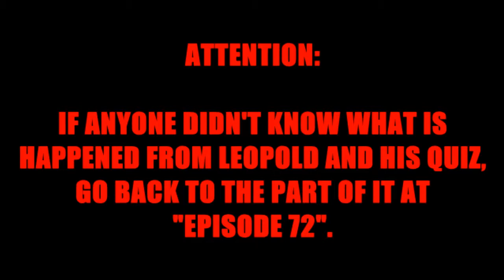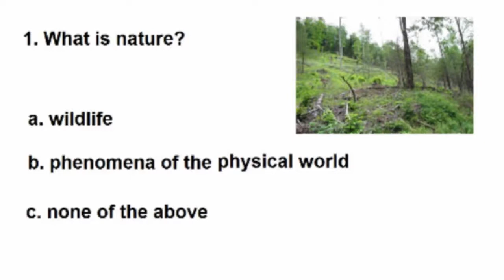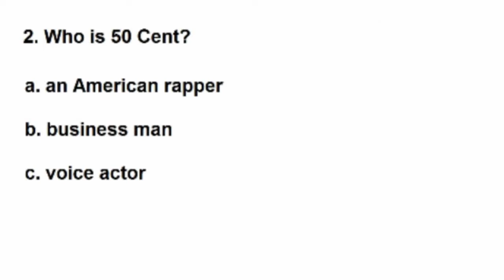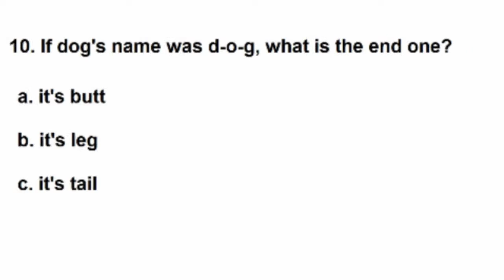AGK Episode 73: Angry German Kid Takes The Stupid Quiz (PART 2)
Inspired by Videoman1443, MichaelsiCast. KillerNinja65